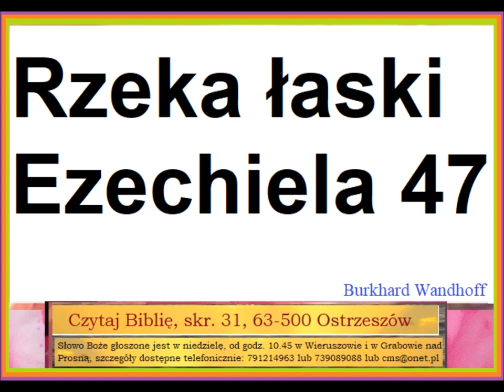Czego uczy mnie Biblia w Księdze Ezechiela 47 o rzece łaski Burkhard Wandhoff D003 Zielone Niwy